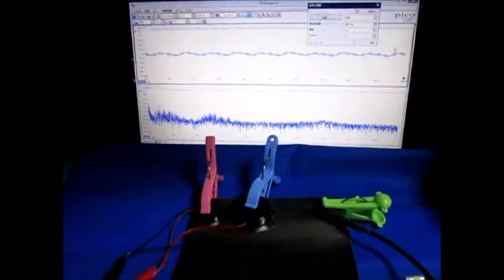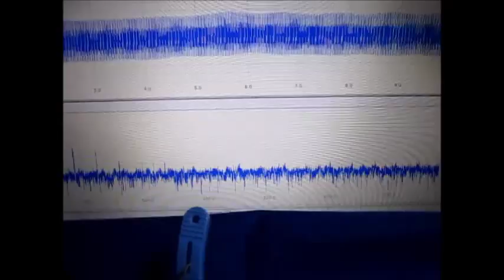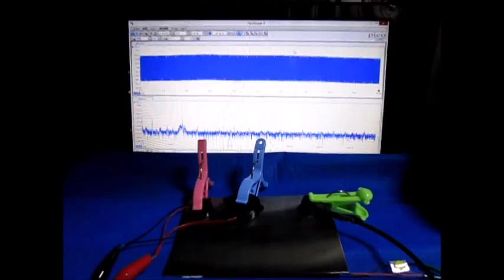オリジナル超音波伝搬実験 Ultrasonic experiment Ultrasonic-labo